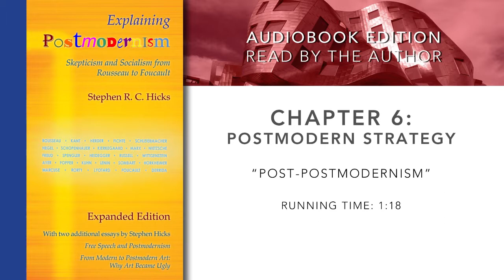Post-postmodernism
This audiobook edition of Explaining Postmodernism is read by the author.